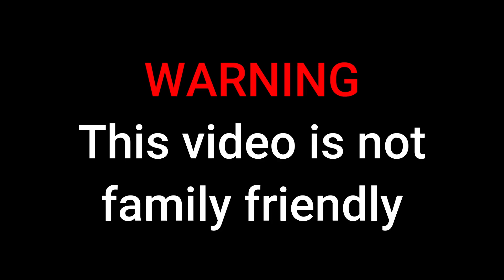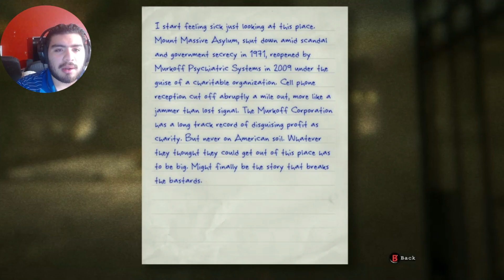Outlast | Part 1 | THE HORROR BEGINS